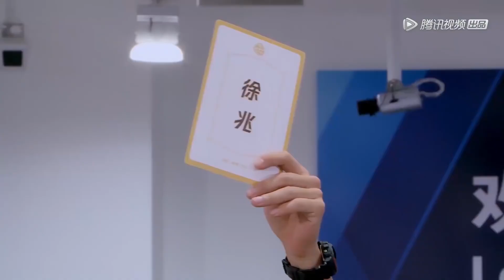🛹王一博被初恋情人嘲笑，瞬间脸绿，最后无奈宠溺微笑回应| 王一博、程潇【極限青春】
每天帶你玩轉飯圈！点我看全集

《極限青春》這是國內首檔原創極限競技真人秀。整季共10期，由王珞丹、王一博、程瀟擔任明星領隊。為確保節目的專業性，製作團隊集結滑板圈內大咖車霖、韓敏捷、袁飛擔當節目顧問，60位國內頂尖級滑手匯聚一堂，他們中只有1位能摘得本季“最強MVP”，並獲得世界頂級極限運動大賽X-GAMES的正賽資格。

高顏值愛豆，你喜歡的都在這裡！
💌超搞笑下飯必備！
還可以加入討論，和課代表一起追星吧！